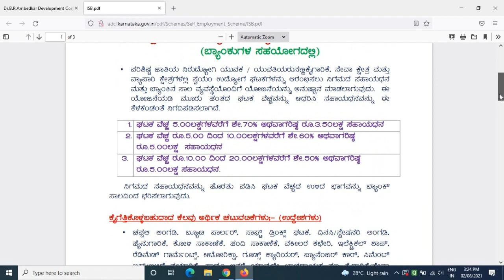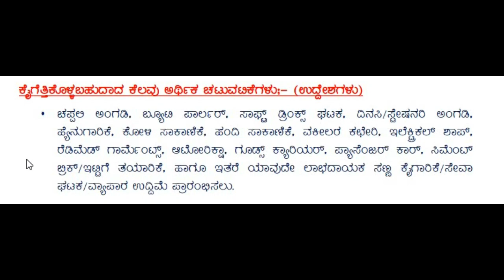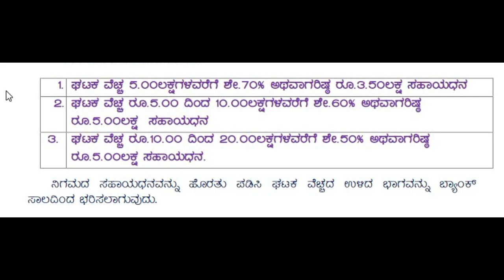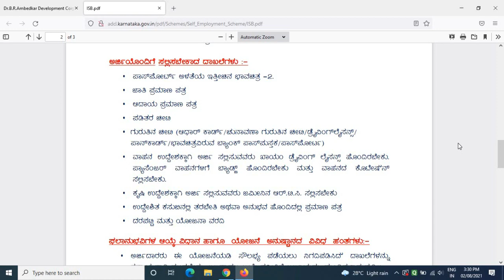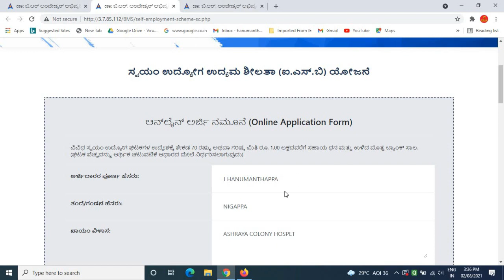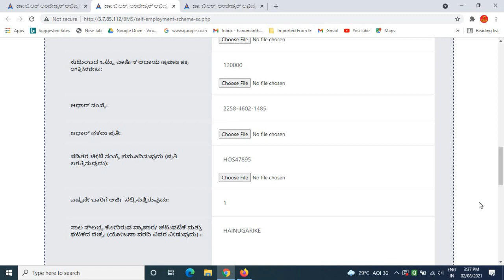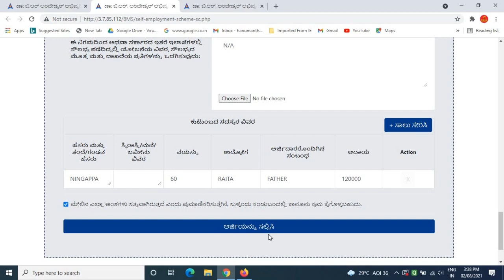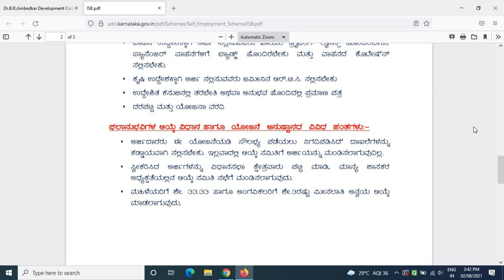ಅಂಬೇಡ್ಕರ್ ಅಭಿವೃದ್ಧಿ ನಿಗಮದಿಂದ ಉದ್ಯಮ ಶಿಲಾತ ಯೋಜನೆಗೆ ಅರ್ಜಿ ಅಹ್ವಾನ 5 ರಿಂದ 20 ಲಕ್ಷ ಸಾಲ, 70% ಸಬ್ಸಿಡಿ/ 2021.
GEAR USED:
1. Mic
2. DRL-18H Ring Light
3. Tripod
4. High Quality Green Screen
5. Wallpaper

More:-

                                                           ವಂದೇ  ಮಾತರಂ ".